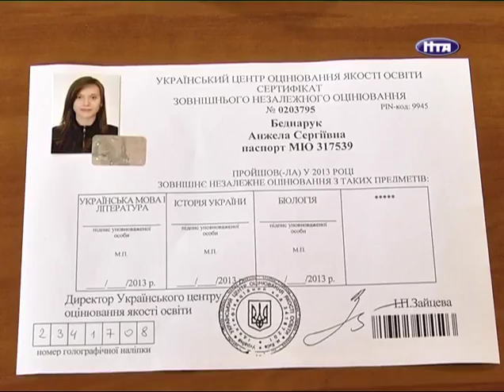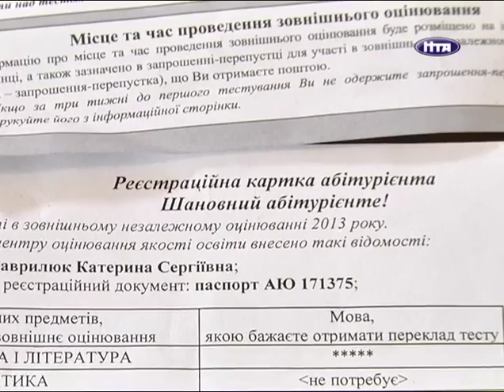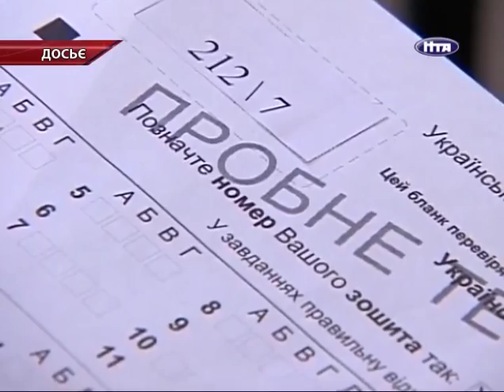НТА-Новини-Львів: 04.03.2013 Реєстрація на ЗНО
Останній шанс на освіту. У переддень завершення реєстрації на ЗНО -- у Львівському центрі оцінювання якості освіти зареєструвалось близько 32-х тисяч осіб --з них 16 тисяч з Львівщини. Найбільш популярні предмети - українська мова, математика та історія. Освітяни кажуть -- цьогоріч пік припав на середину лютого -- тоді упродовж тижня щодня  отримували по 2 тисячі пакетів документів. Відмови отримали 170 осіб. Основні причини -- неуважність самих абітурієнтів, а саме помилки у заявах чи невідповідність даних в довідках з навчального закладу та реєстраційній картці.